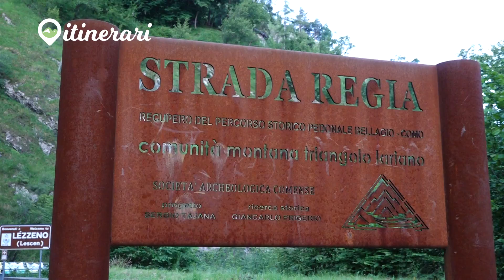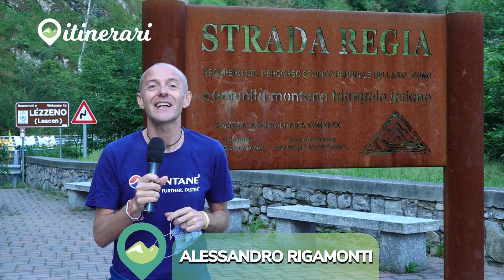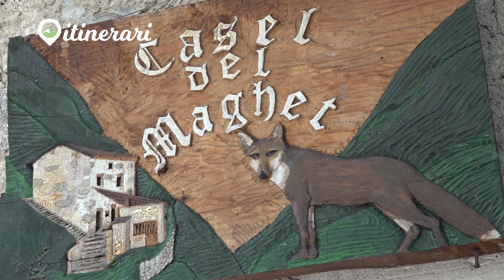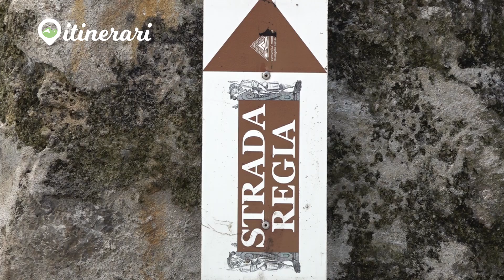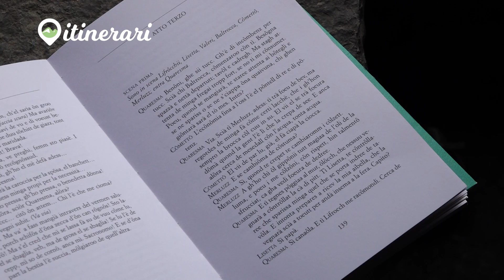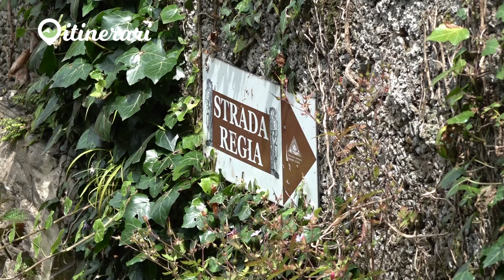ITINERARI: STRADA REGIA, LEZZENO TRA BORGHI E SENTIERI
La Strada Regia. Un affascinante itinerario con vista panoramica sul Lago di Como, che abbiamo percorso lungo il tratto che si affaccia al territorio di Lezzeno. Panorami da favola, natura incontaminata ma anche passaggi in borghi d'altri tempi. In un saliscendi di sentieri siamo andati alla scoperta di Lezzeno, paese tipicamente lacustre, dove è molto viva la tradizione dei Maestri d'Ascia, l'antico mestiere della costruzione delle barche.